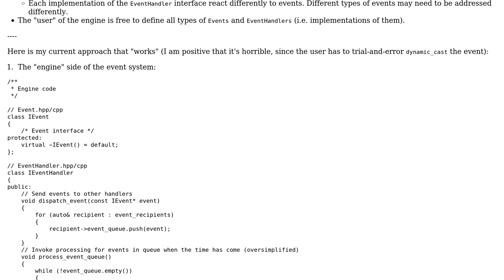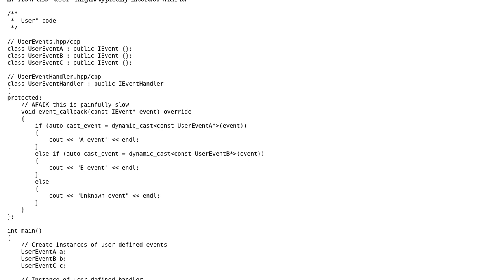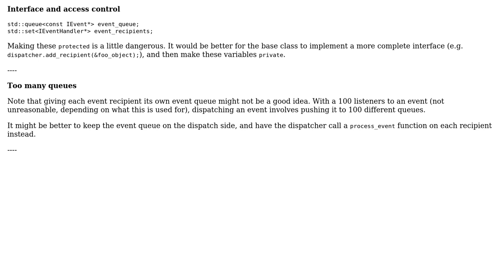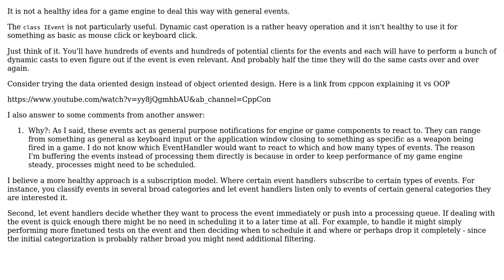Code Review: C++: Event system for game engine (2 Solutions!!)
Code Review: C++: Event system for game engine

With thanks & praise to God, and with thanks to the many people who have made this project possible! | Content (except music & images) licensed under CC BY-SA | Music | Images & others | With thanks to user user673679 user TheBeautifulOrc user ALX23z and the Stack Exchange Network Trademarks are property of their respective owners. You are responsible for your own actions.